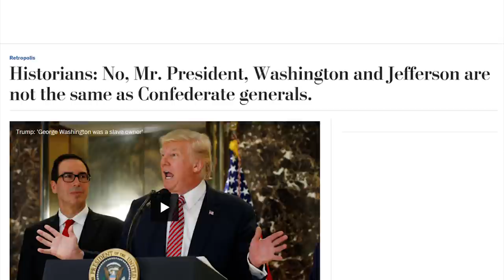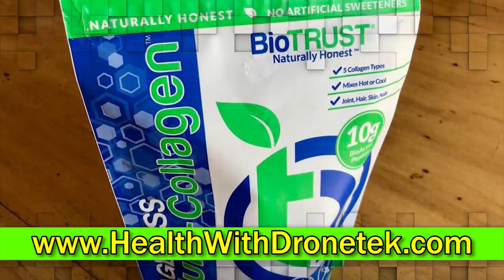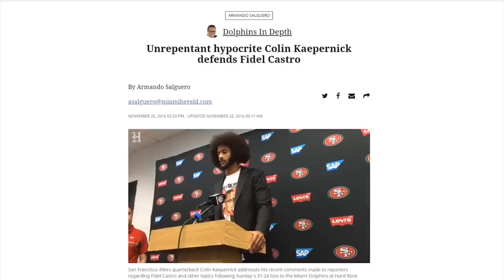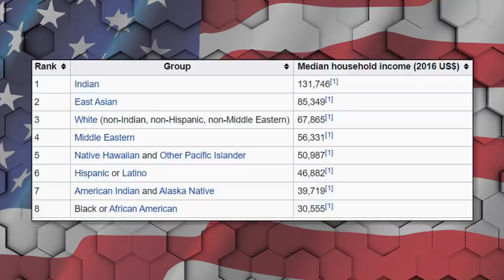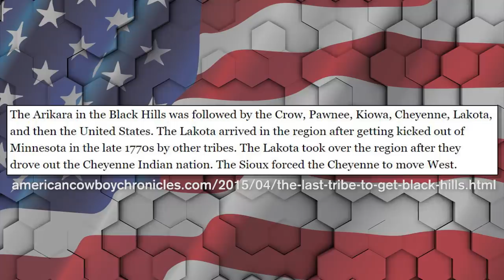WOKE: MSNBC Extremists Declare Independece Day Racist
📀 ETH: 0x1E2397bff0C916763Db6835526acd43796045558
📀 BTC: 13dnHJyCaLFgzxXZLSSXhgbqAfioXHo33t
📀 LTC:  LRaNzJD6PmCR7FkqHTuSgiAYkE9GSKG8g8
📀 DASH: XasuQ2cSEuPRSnG47XyShcW9XvM1xh6Em8